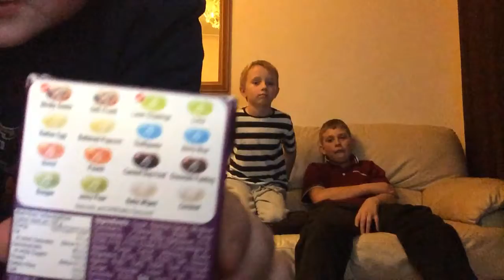Q&A Sunday| w/ Mark Carter TheCodGuy| #2